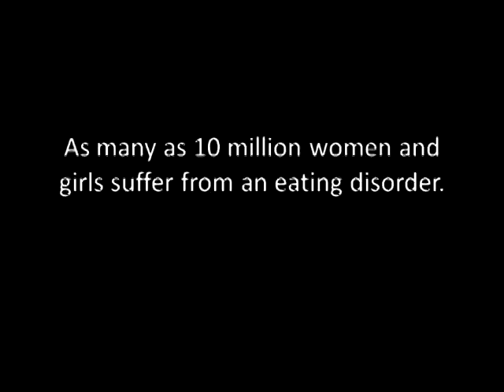This Is The End - Anti-Flag [RSMV]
Hey everyone, we haven't made a new video in a while so here it is!

This time its "This Is The End (For You My Friend)" by Anti-Flag

RuneScape is a trademark production of Jagex Ltd.
We do not work for Jagex.
We make our videos for entertaiment only.